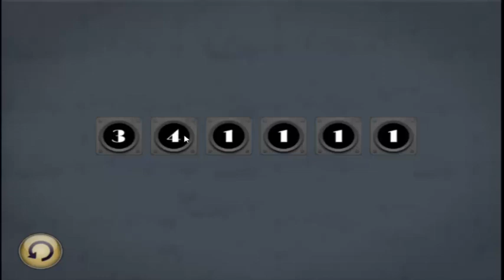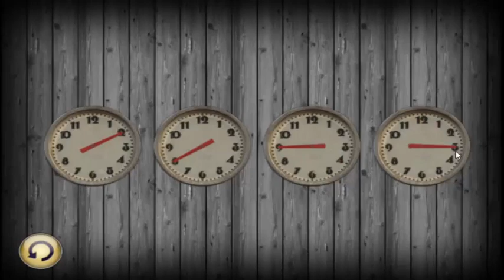the lost house by soda